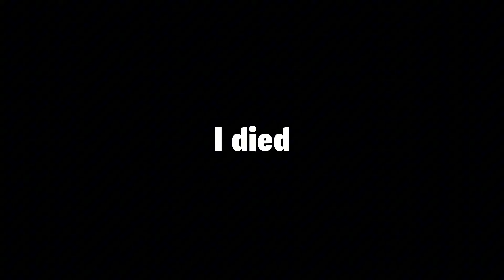Fortnite CHAPTER 2 REMIX with the boys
🟣Twitch🟣 (rtvsyfe)